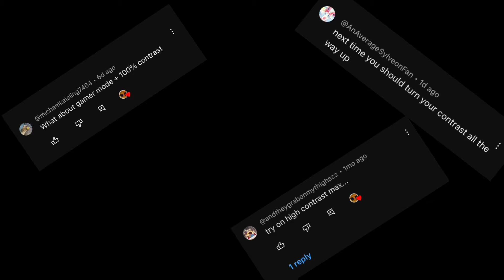Beating Big Scary’s TRUE hardest mode